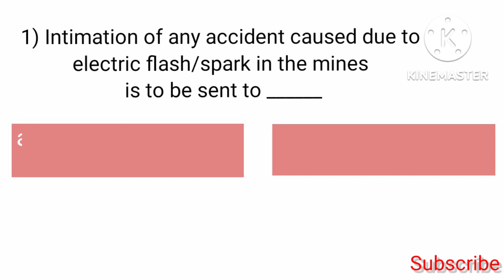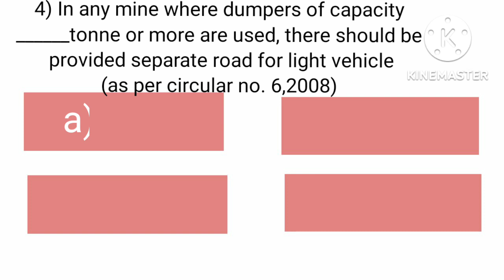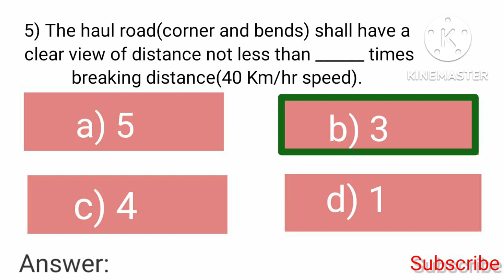MCQs on Circulars ||Q - 71 to 75 || DGMS Exam MCQs || A to Z|| DGMS CBT Exam